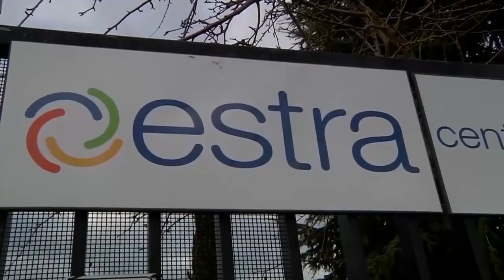Estra. "Illegittima prima nomina di Macrì", sentenza del Consiglio di Stato. Regolare l'attuale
“Nel 2017 la nomina del presidente non fu legittima per il mancato rispetto della legge Severino”.
Il consiglio di Stato così si è espresso sul caso nella nomina di Francesco Macrì alla guida di Estra.
Secondo i giudici non era trascorso il previsto periodo di "raffreddamento" di due anni dalle dimissioni da consigliere del Comune di Arezzo, che partecipa Estra tramite Coingas, al cda e quindi alla presidenza della spa di gas ed energia,"società di diritto privato a controllo pubblico" secondo il consiglio di Stato.
I giudici amministrativi di Roma dunque confermano in pieno quanto già deciso dal Tar della Toscana che aveva respinto il ricorso presentato contro la delibera di Anac che a fine 2021 dichiarò decaduto il leader locale di Fratelli d'Italia dal suo ruolo alla guida di Estra.
Una battaglia legale proseguita sino al Consiglio di Stato, che lo scorso 21 agosto ha depositato le motivazioni della sentenza.
La decisione dei giudici romani non avrà alcun effetto sul piano della giustizia penale, tutti assolti dall'accusa di abuso di ufficio, e dell'attuale assetto di Estra. La recente nomina di Macri alla presidenza infatti non è stata mai messa in discussione.